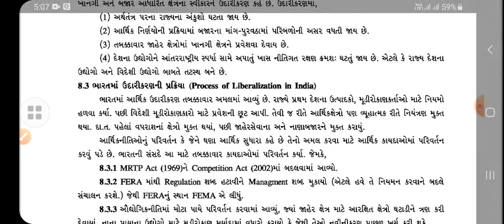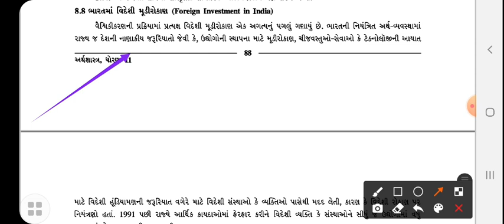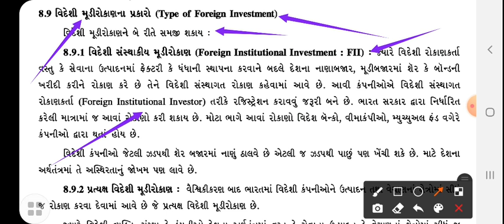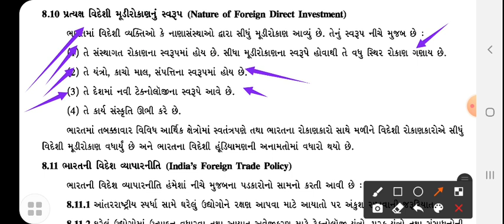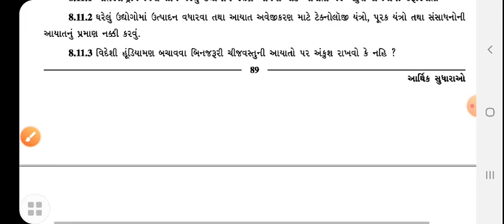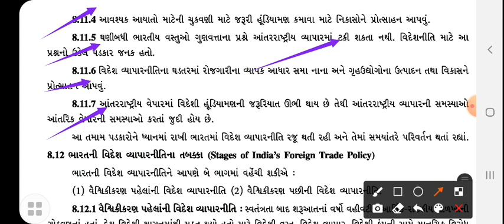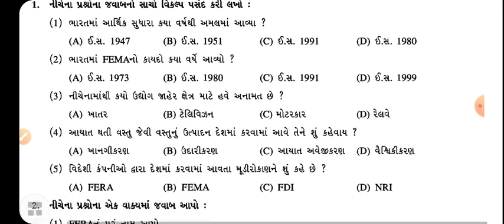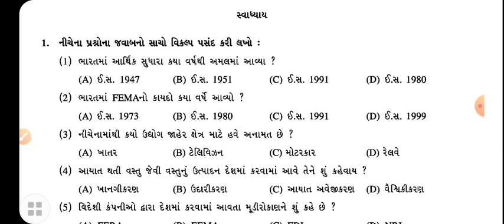STD 11 ( ARTS & COM.)|ECONOMICS |UNIT 8 LEC 2| TEACHER | AJAYBHAI PARMAR